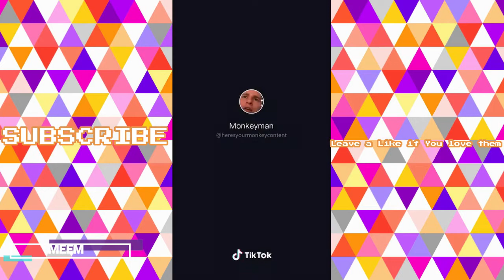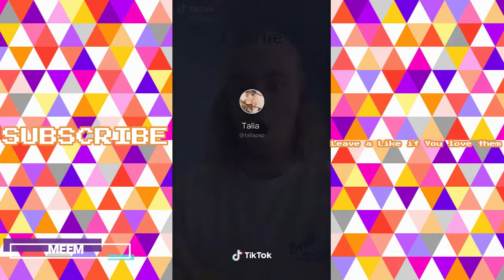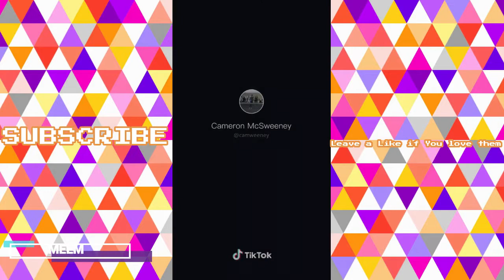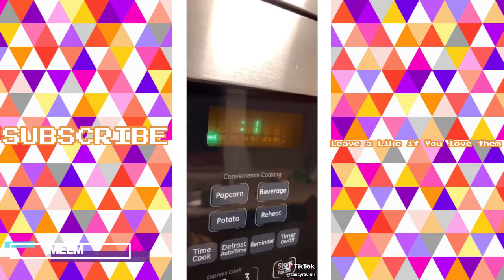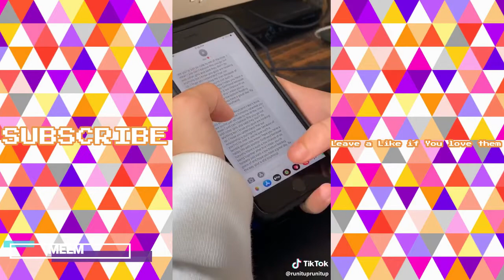tik toks memes to watch before you go to bed and have school the next day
these memes are so funny please help can't stop laughing.

If you need more information about the user search the username on the app of the founded videos and have fun

 If you need more, that's where to get'em.

Contact on my email for everything concerning

I don't take credit for any of them and never will.

thanks to troliass for this copyright template
family clean

Some of them are very cringe but hey this is tik tok